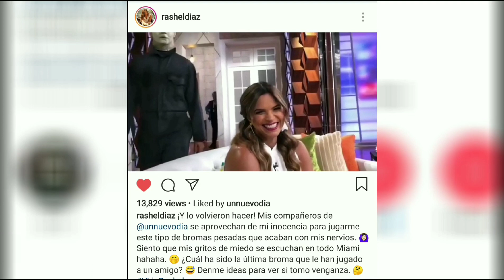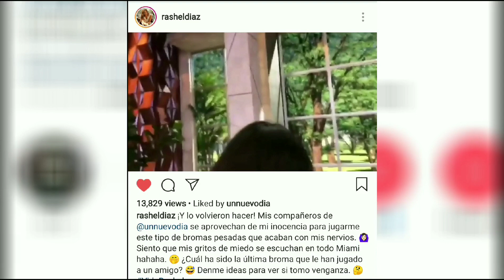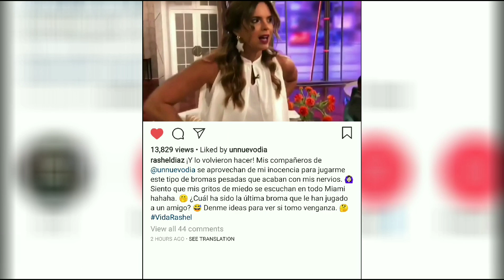Rashel Diaz de Un Nuevo Dia de Dan tremendo susto!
Rashel Diaz de Un Nuevo Dia de Dan tremendo susto que por poco x'£€€¥^=